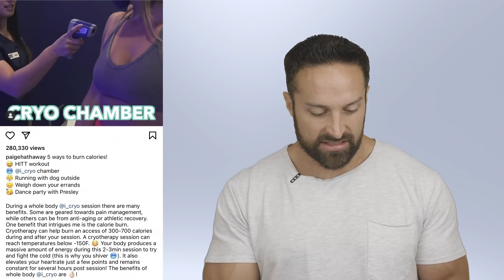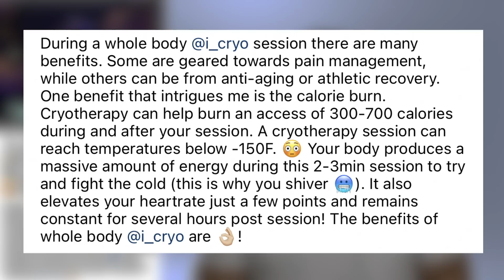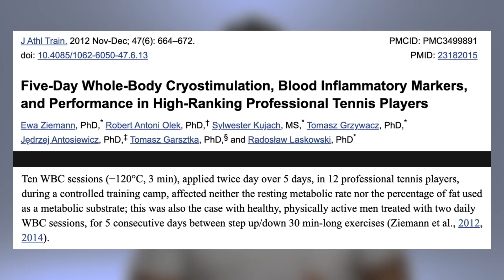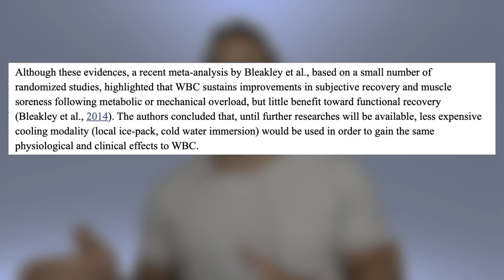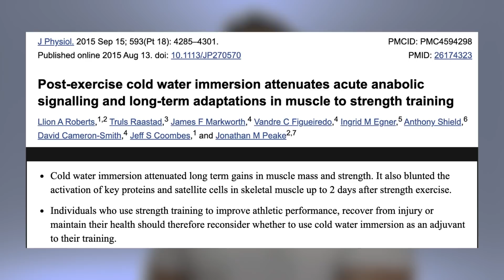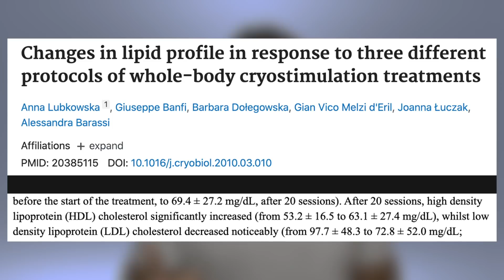Freezing Your Calories Off (feat. Paige Hathaway)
Paige Hathaway is BACK! You'd think she might have learned her lesson by now, but apparently the allure of bullshit is too strong for her! In a recent post she claimed that cyrotherapy for just 2-3 minutes per day can help you burn hundreds of calories more per day! While that sounds attractive.. it is quite simply... BULLSHIT. Let's break this BS down Biolayne style.